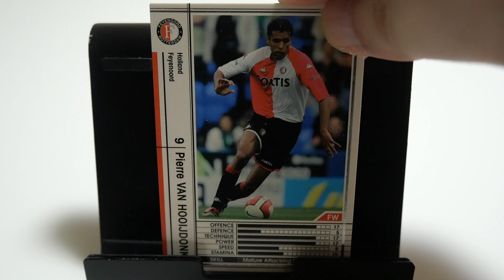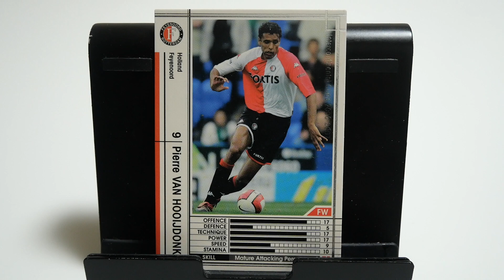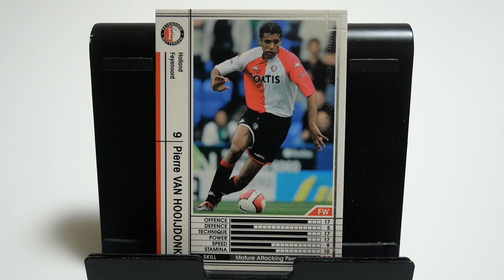WCCFカード紹介 オランダの切り札 V・ホーイドンク🇳🇱